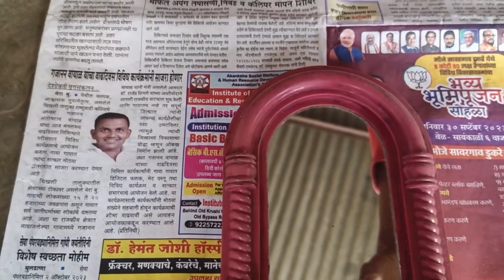Red mercury 📞 :- { Original red mercury}